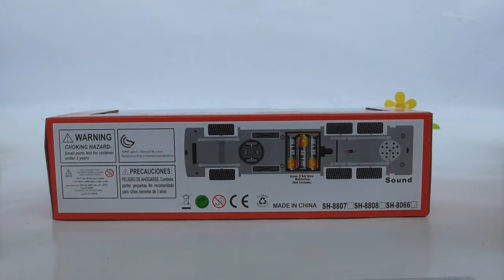Fire Rescue Model Car ของเล่นเด็กรถดับเพลิง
2 in 1 ในตัวเล่นได้ตั้งโชว์ได้